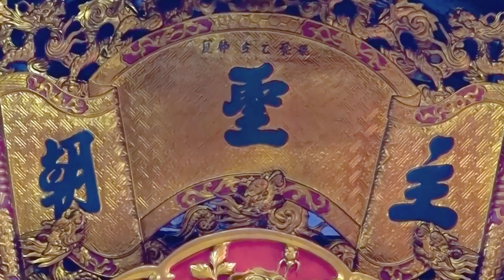Chầu Bé Bắc Lệ | Cô Đồng Lan Anh Hầu Sám Tạ Cửu Niên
ĐĂNG KÝ ĐỂ CẬP NHẬT VIDEO MỚI NHẤT
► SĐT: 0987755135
Cảm ơn !